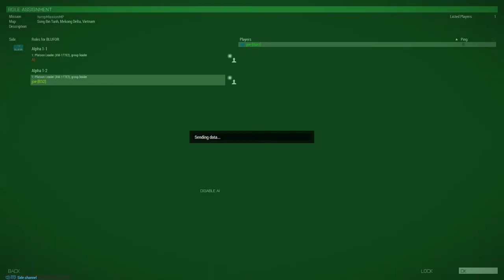ArmA 3 UNSUNG BDF PARACHUTES ch-47 chinook